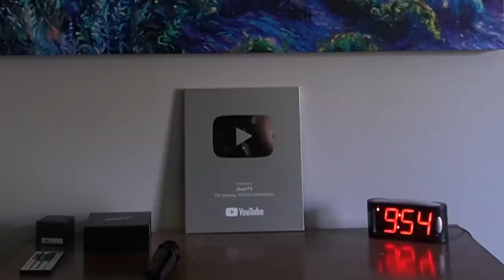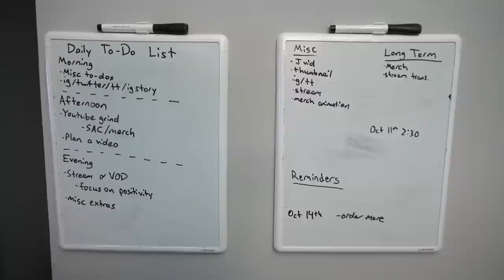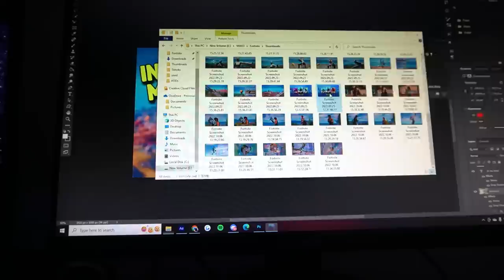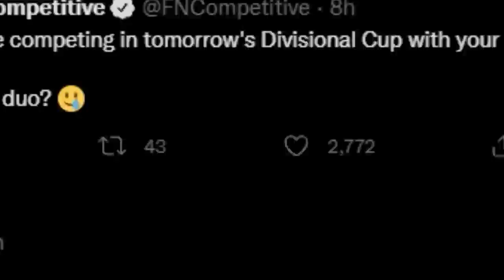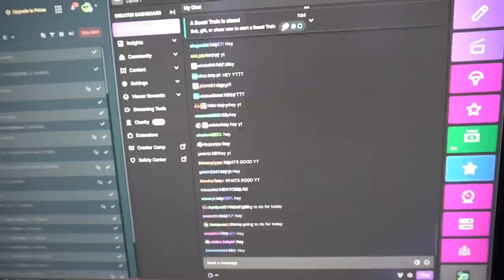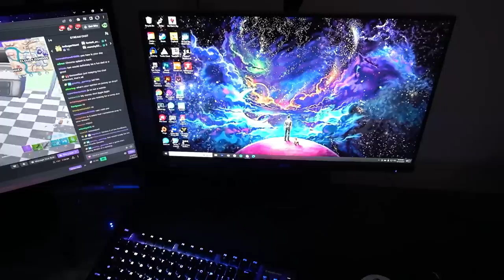Day in The Life of a Gaming Content Creator and.. Dog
Welcome to a Day in the Life of Jivan! Hope you enjoy!